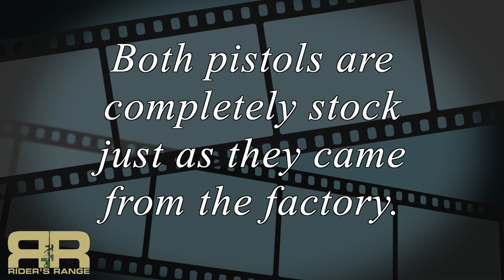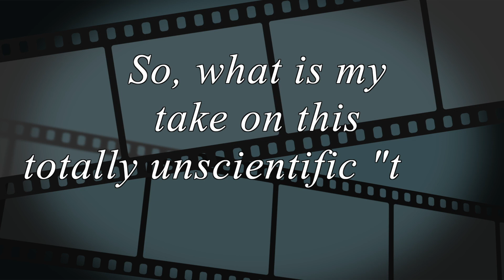Does Porting Matter - Part 1: S&W Shield 9mm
Does porting a pistol make any difference in velocity or muzzle rise? This is a totally unscientific "test" on two totally stock (NOT modified) Smith & Wesson 9mm Shield pistols - standard and Performance Center.
(Frame-by-frame on the slow motion helps, if you have that capability.)

For the YouTube manual reviewers:
1) This video complies with all YouTube guidelines and standards;
2) All firearm handling is done by a trained professional in a controlled, safe environment and all shooting is done on a dedicated, safe shooting range;
3) The link below is to my personal website and I do not sell, or offer for sale, firearms or ammunition;
4) This video is intended to entertain and inform. It is not intended to sell, or offer for sale, any firearms, ammunition, or accessory;
5) The firearm(s) shown in this video are completely stock and are not "previously modified" firearms.